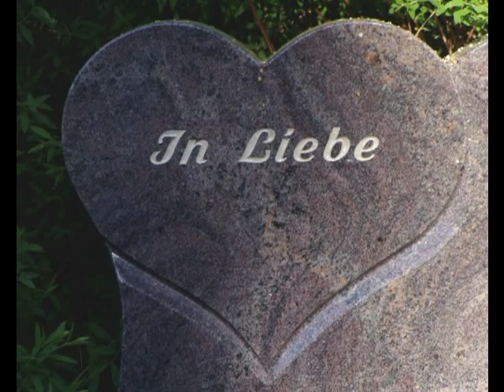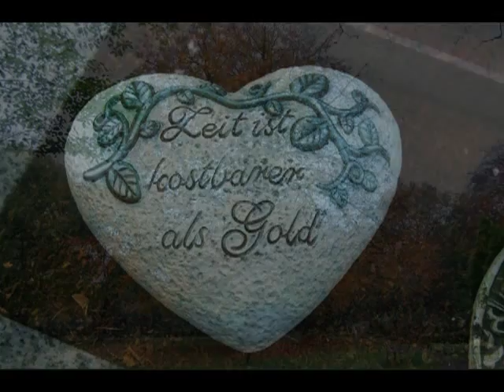Cristina singt Zarah Leander - Ave Maria -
Zarah Leander - Cristina singt - Ave Maria - Cristina singt Zarah Leander - Ave Maria -